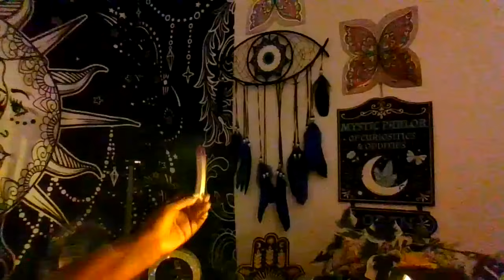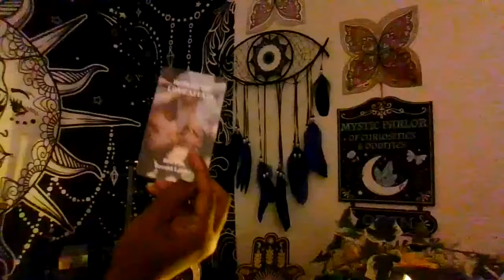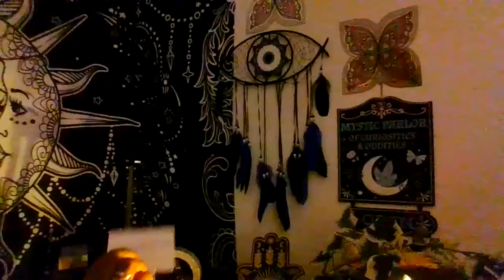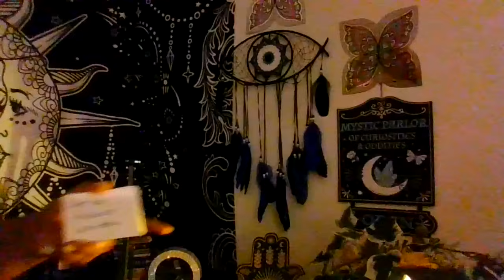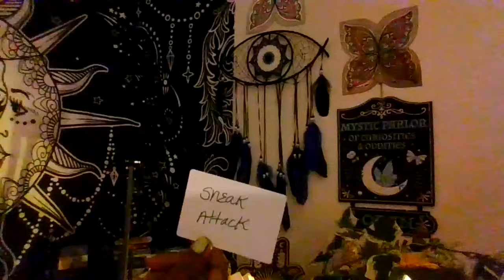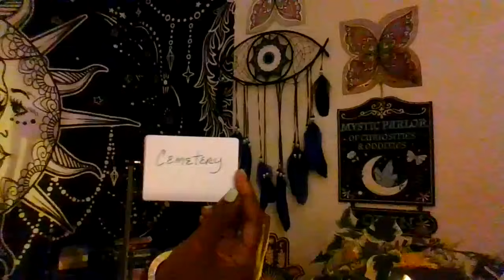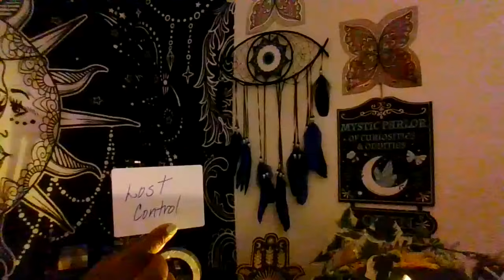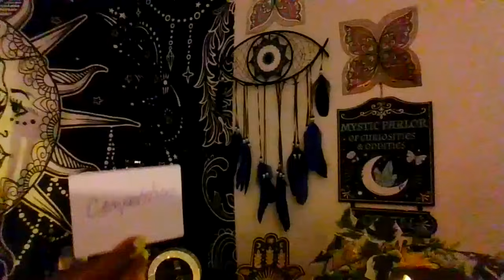Karmic lover regrets cheating with someone you least expect, getting exposed !!!